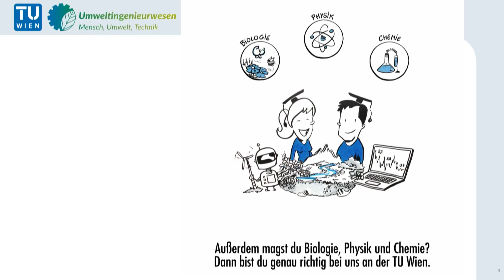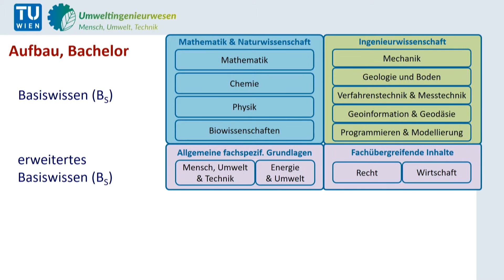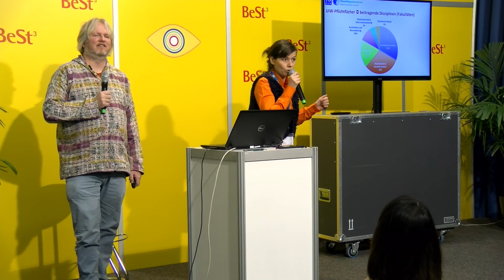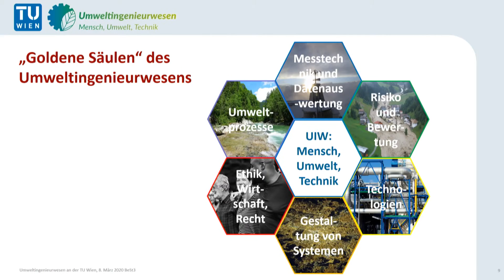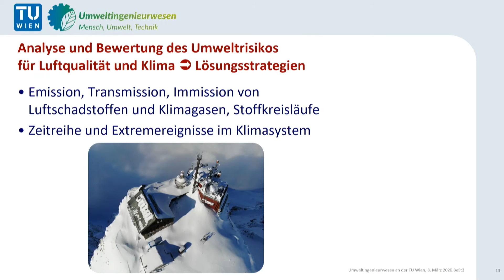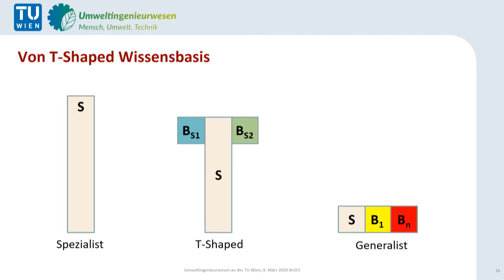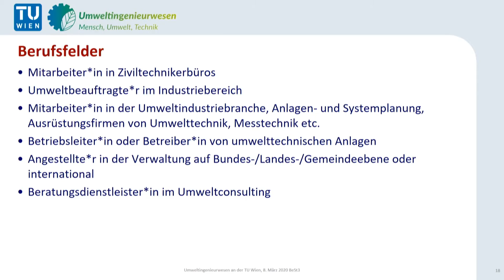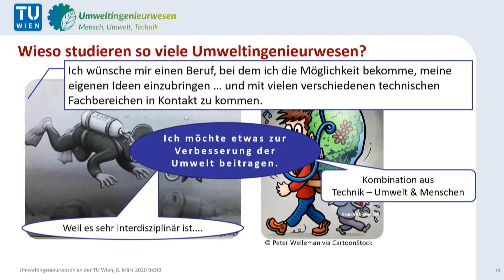Ein kleines bisschen Welt retten | BeSt³ 2020 Wien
Aktuelle Umweltprobleme wie Klimawandel, Luftverschmutzung, Ressourcenverknappung bei steigendem Abfallaufkommen, Hochwasserkatastrophen bis hin zu Antibiotika, die unsere Flüsse verschmutzen, sind große Herausforderungen für Gesellschaft, Wissenschaft und Technik. Die Lehrenden der TU Wien sind sich der Dringlichkeit einer nachhaltigen Entwicklung bewusst und schon lange bestrebt, dieser auch in Forschung und Lehre zielgerichtet gerecht zu werden. Um diese Anstrengungen weiter zu verstärken, hat sich ein interdisziplinäres Team aus Lehrenden und Studierenden unterschiedlicher Fachrichtungen und Fakultäten zusammengeschlossen um ein Curriculum für das interdisziplinäre Studium Umweltingenieurwesen zu entwickeln. Dieses bündelt die vorhandenen Kompetenzen unterschiedlicher Bereiche der TU Wien und stellt sie in den Dienst einer zukunftsfähigen universitären Bildung. Neben einer umfassenden Grundausbildung in den Bereichen wie Mathematik, Chemie, Biologie und Ökologie, Mechanik, Geologie und Bodenkunde, Verfahrenstechnik, Geoinformation bzw. Programmierung und Modellierung bietet das Curriculum die Möglichkeit einer wahlweisen fachspezifische Vertiefung in unterschiedliche Schwerpunkte des Umweltingenieurwesens: Umweltdatenmanagement mit Fokus auf Bereitstellung, Verknüpfung und Nutzung raumbezogener Daten, die Analyse und Lösung von Problemen im Bereich Luftqualität, Klima und Energie sowie konzeptionelle und planerische Aufgaben in der Wasserwirtschaft und im Ressourcenmanagement.

Damit vereint das Masterstudium Umweltingenieurwesen die Wissensprofile von Generalist_innen und Spezialist_innen im Sinne einer neuen Generation von Ingenieur_innen. Das neue Curriculum hat das Ziel wesentliche Aspekte für die Gestaltung eines nachhaltigen Zusammenspiels von Mensch, Umwelt und Technik zu vermitteln.

Umweltingenieurwesen an der TU Wien

Vortragende:
Prof. J Matthias Zessner-Spitzenberg, Umweltingeurwesen an der TU Wien
Dr. Heidemarie Schaar, Umweltingeurwesen an der TU Wien